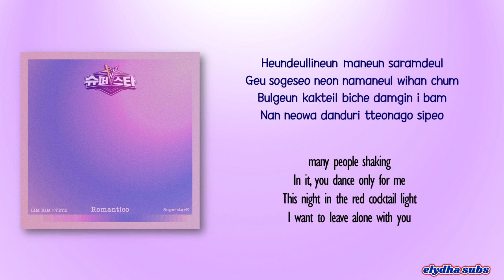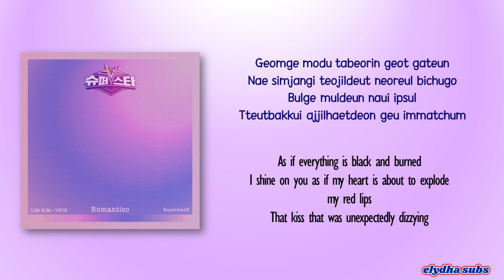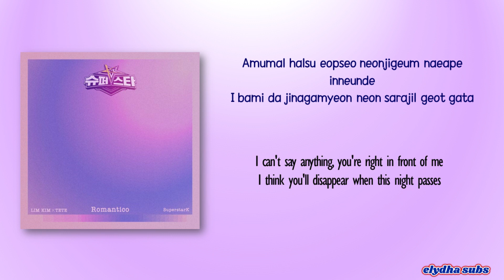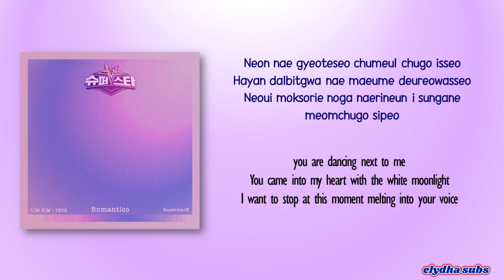Lim Kim & TETE - Romantico (Prod. by TETE) [Rom|Eng Lyric]